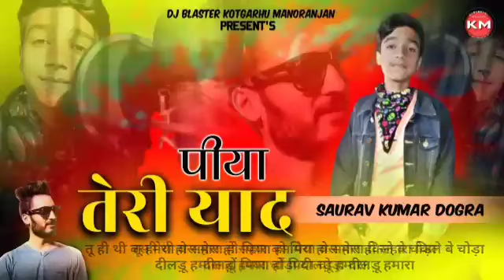Latest Himachali Nonstop Song | पिया तेरी याद | Saurav Kumar Dogra | Govind Honey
𝅘𝅥𝅯 Singer - Saurav Kumar Dogra
𝅘𝅥𝅯 Lyrical Video - Harshit Bhandari
𝅘𝅥𝅯 Thumbnail - DJ Blaster Graphics
𝅘𝅥𝅯 Video Poster - Vishu Kashyap